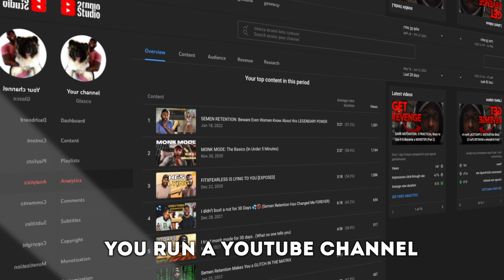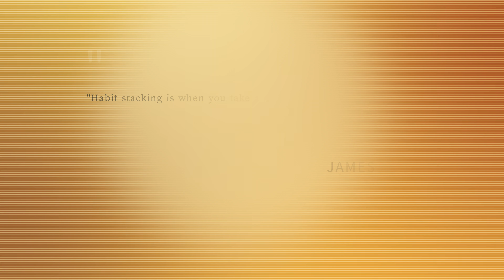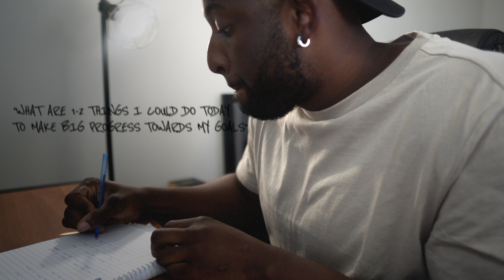My daily routine on monk mode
This video is all about mastering your daily routine and making the most out of each day. Learn how to become an effective monk, stay productive and consistent with your goals, and make progress faster than ever! Learn how to adjust your daily routine in order to maximize output, increase focus and energy, and be more productive than ever. Whether you're looking for lifestyle design, habits and routines, or just want to get the most out of your day, this video is for you!